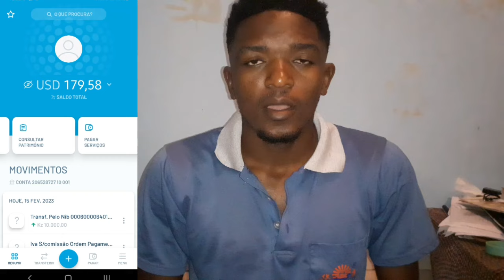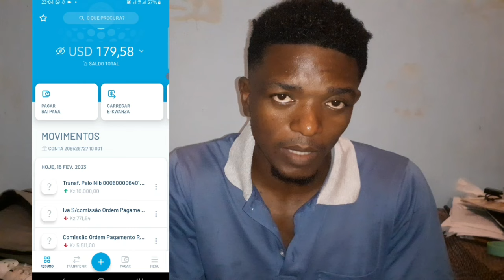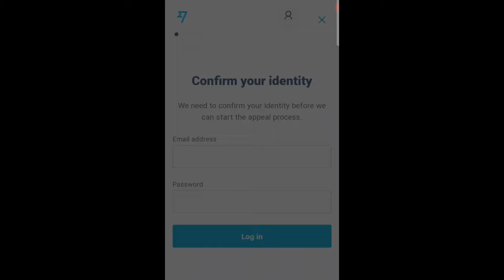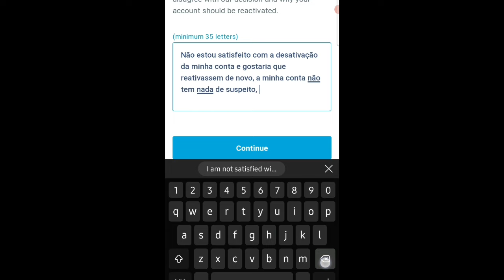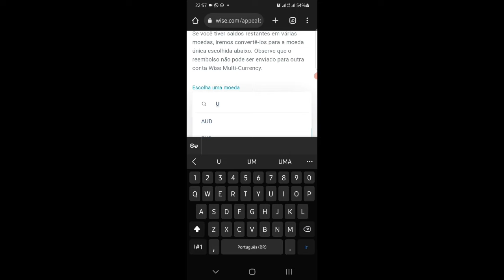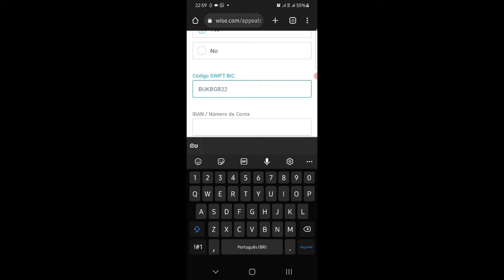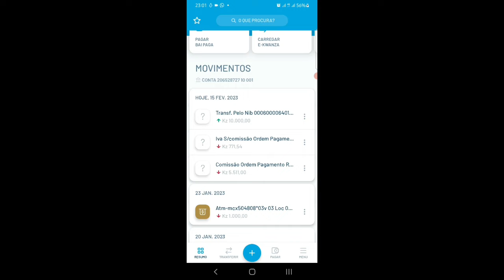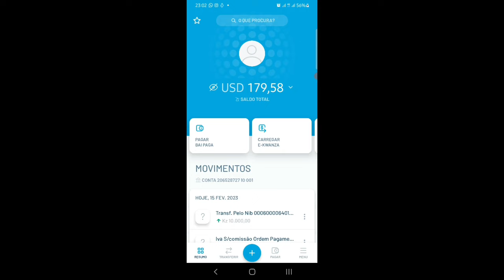Como pedir reembolso na conta wise Desativada!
Para pedir o reembolso na wise quando a conta foi desativada, tens de ir verificar o seu e-mail que a wise envia e depois abra o e-mail enviado pela wise e em seguida vá em reivindicar e depois faça o login a sua conta desativada, siga todos os passos do vídeo.
Subscreva, deixa o seu like e compartilhe.
Esse é um canal de como aprender a ganhar dinheiro na internet e ensina-te a ter uma renda extra em sua vida, também ensina a fazer dinheiro no Youtube e crescer no mesmo, neste canal tratamos muito do assunto de cryptonmoedas, seja bem-vindo ao canal Renda Extra Natal.